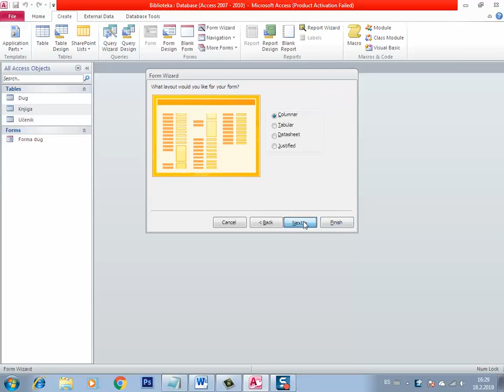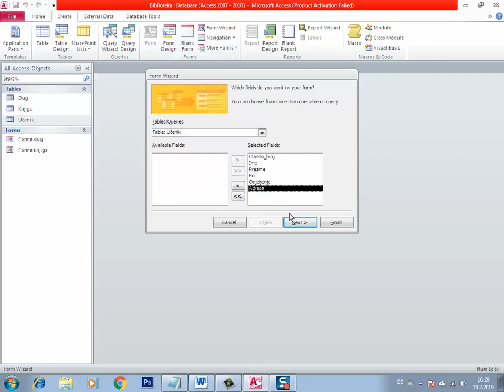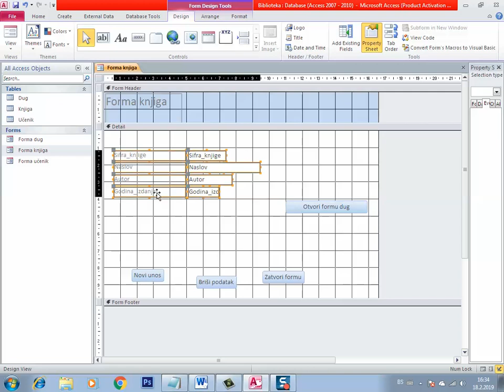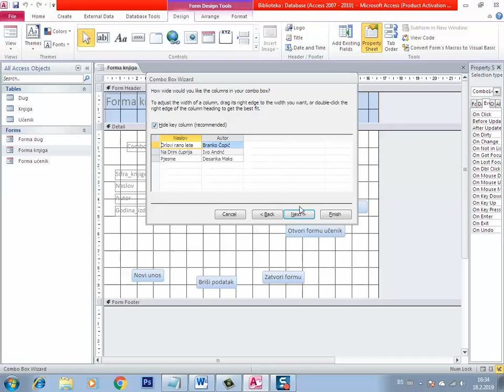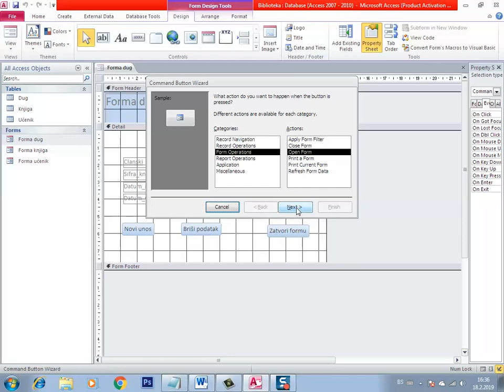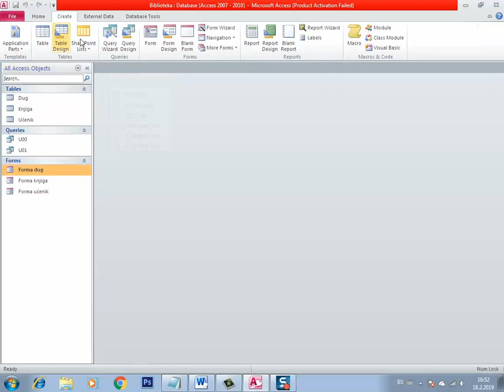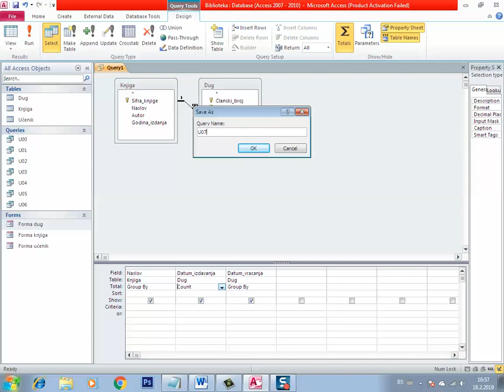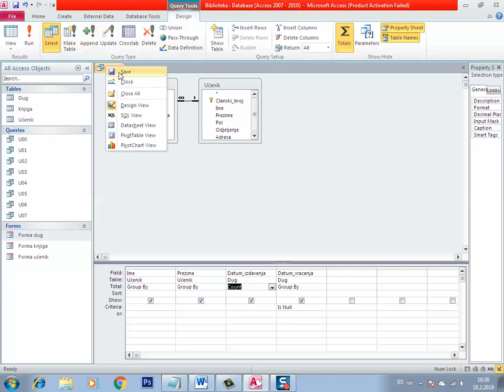Biblioteka - kreiranje formi i upita